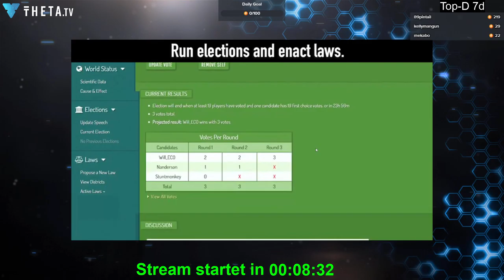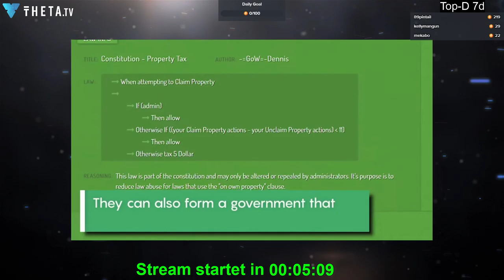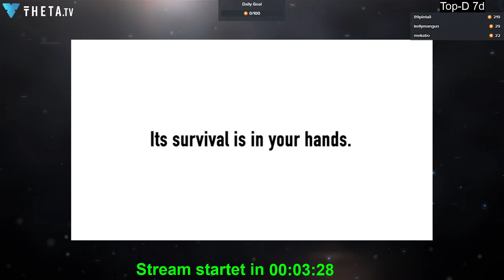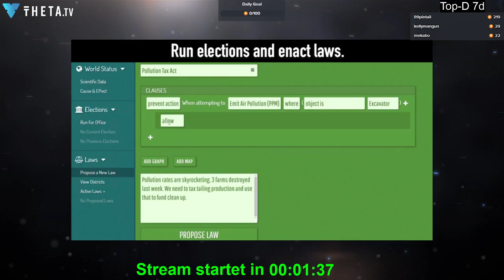2020 02 25 Eco